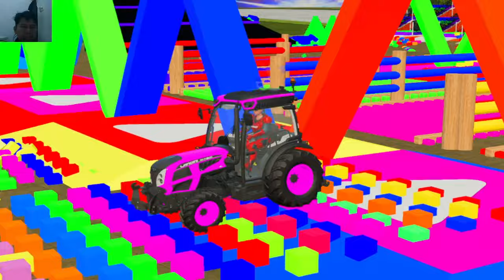Transporting of Color - tractors Tractor Trator Tracteur Trattore Traktor トラクター Farming Simulator 22